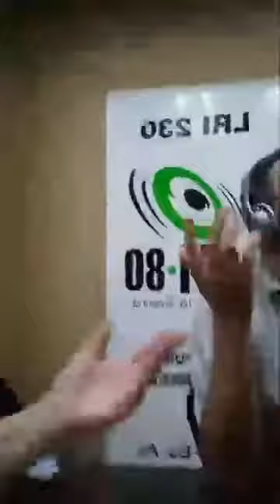Adriana Facio "Fotos en el Aire" viernes 18 de agosto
Adriana Facio Locutora Nacional
Programa "Fotos en el aire" AM 1180 Tandil Argentina
Notas a Carlos Mansilla, Juan Carlos Lapolla. Invitados Guillermo Irigoyen de "La Forestal" y Marcela Gonzalez (prensa de la Subsecretaría de Cultura y Educación del Municipio de Tandil)